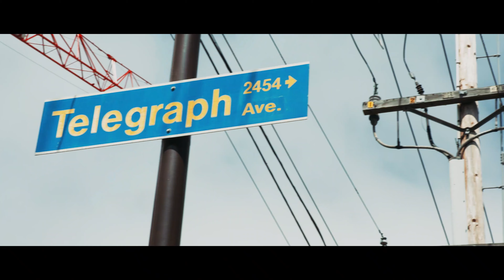Yeah I Do - Arpan ft Haji Springer | 2019 Underground Pyramid Music & Desi Hip Hop Inc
Yeah I Do - Arpan ft Haji Springer | Underground Pyramid Music & Desi Hip Hop Inc

Mixed by Haji Springer and Jazz Costanza
Mastered by Jazz Costanza
Directed by J Mar

Powered by DesiHipHop + Underground Pyramid Music